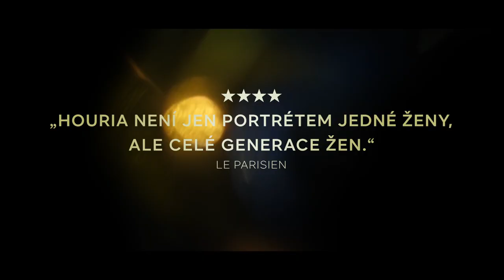Houria HD Trailer CZ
Alžír. Pětadvacetiletá Houria je nadaná tanečnice, která sní o tom, že se stane členkou souboru alžírského státního baletu. Aby si vydělala na živobytí, pracuje přes den jako uklízečka a v noci sází na nelegální zápasy. Když vyhraje sázku na výsledek finálového zápasu, napadne ji Ali, který chce dostat zpátky své peníze. Když se Houria probudí v nemocnici, její prognóza je nedobrá: není schopna mluvit a je jasné, že už nikdy nebude tančit. Svého snu se však odmítá vzdát a ze všech sil se snaží, aby se uzdravila. V rehabilitačním centru se setkává s dalšími ženami, které život podobně zasáhl. Houria se rozhodne, že jim pomůže, aby se uzdravily a postavily na vlastní nohy – tím, že je naučí tančit.

Režie: Mounia Meddour
Hrají: Lyna Khoudri, Rachida Brakni, Nadia Kaci, Hilda Amira Douaouda, Meriem Medjkane, Marwan Fares